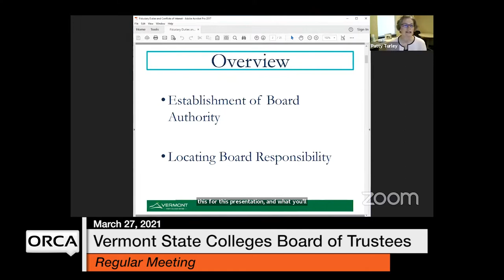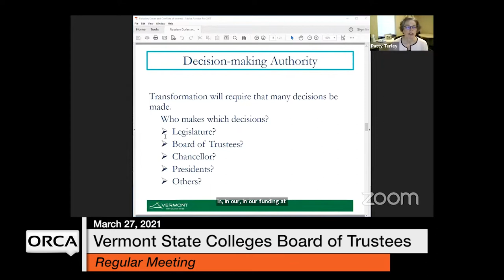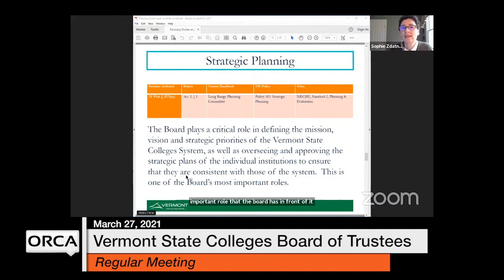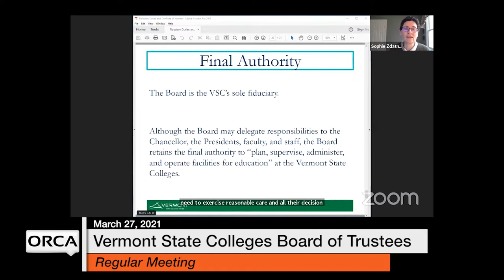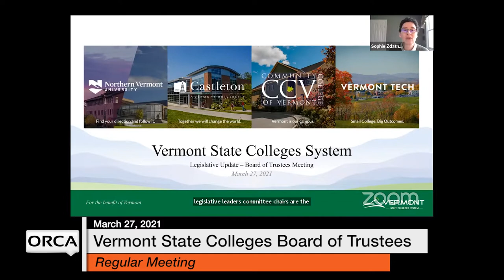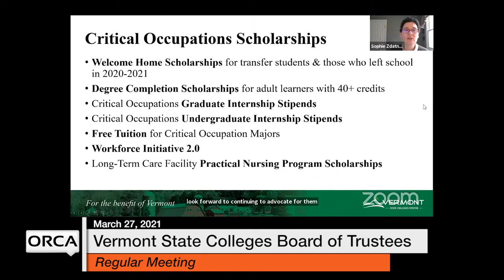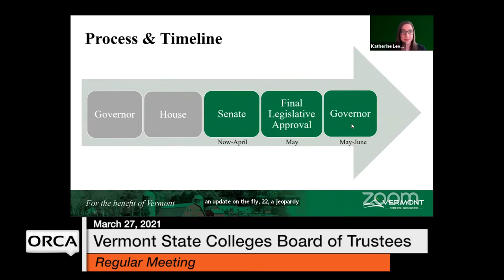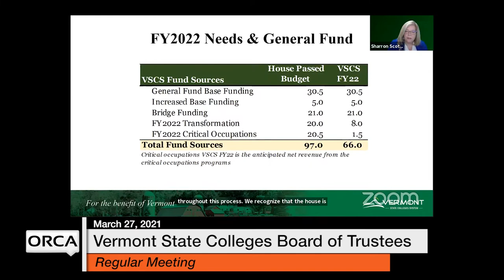Vermont State Colleges Board of Trustees - March 27, 2021 [VSCS]